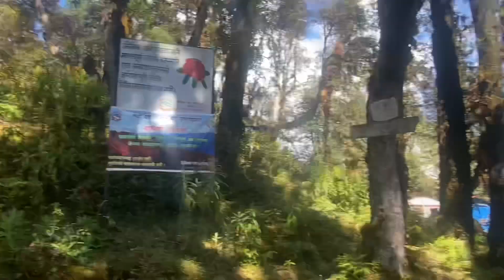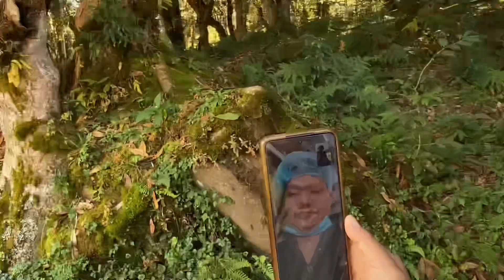GHUMGHAM ❤️‍🔥🫶🥹 BASANATPUR || ￼￼R R Garden 🥰Birthday Party 🥳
Ghumgham basantapur R R Graden 🥹❤️‍🔥❤️‍🔥❤️‍🔥🫶